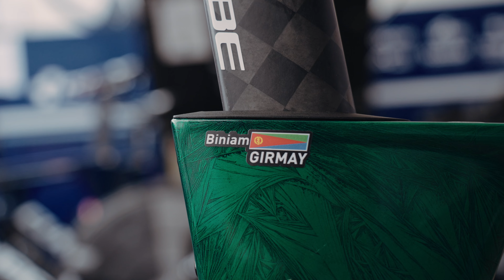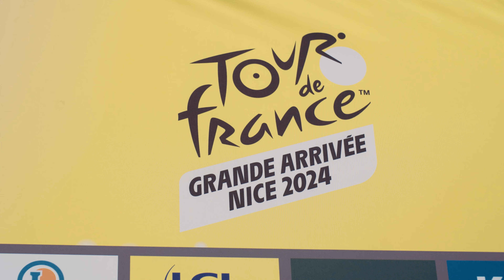Les coulisses du dernier du Tour de France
Tous les jours suit nos aventures et nos défis sur le Tour de France !

N'hésites pas à nous lancer tes défis pour les prochaines étapes ! On attend vos retour en commentaire pour améliorer en direct le concept.

CREDITS :

Vlog - Le Tour de LTDG (Stage 21)

Une idée originale de Antoine et Gregoire Strohl

Vidéaste  : Alexandre MOYSAN
Images tout droit réservé
Avec la participation de : LTDG_sport